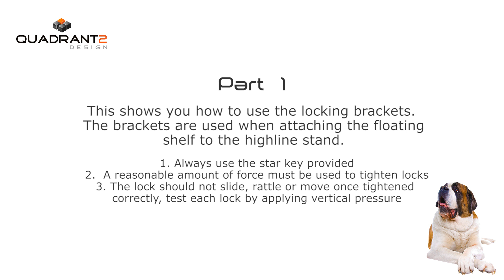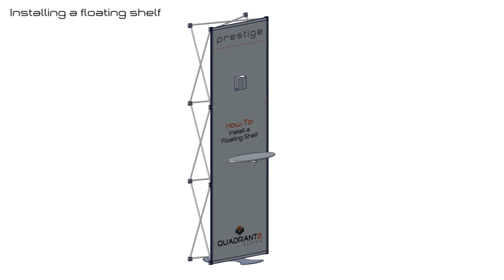Install a floating shelf | Quadrant2Design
A training video demonstrating the installation of a floating shelf, which we use in our premium exhibition stands for our clients.

00:13-00:46 Using Locking Brackets
00:47-1:41 Installing Floating Shelf